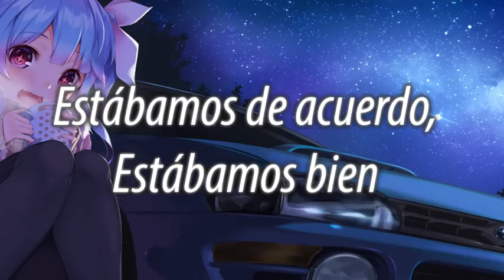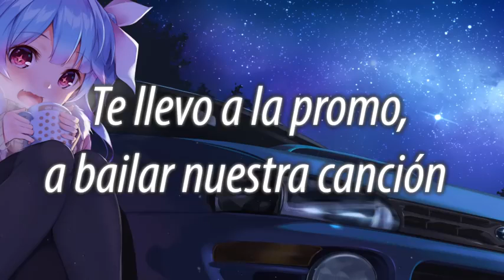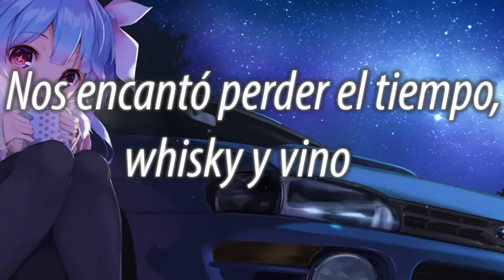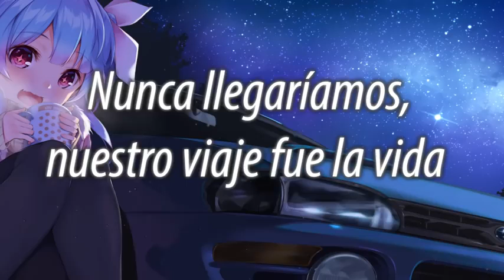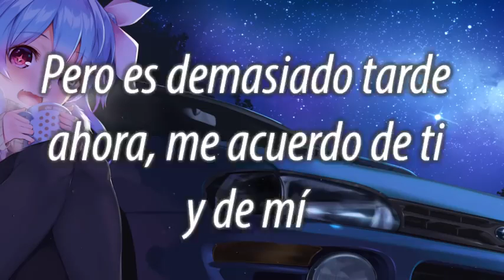Neffex-เพรง